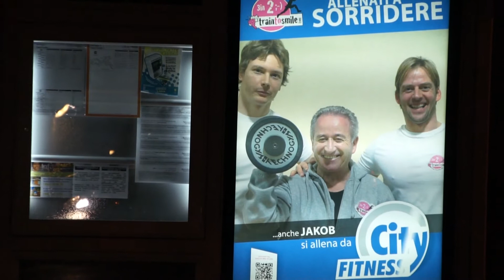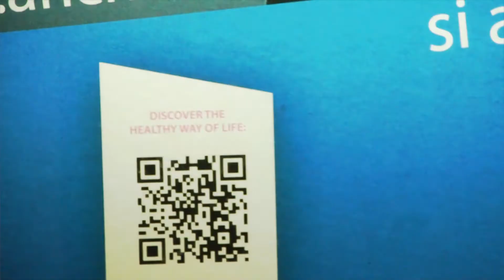Training the City - TRAINTOSMILE TV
City Training. Train in the City,  Let's Train in City Fitness !